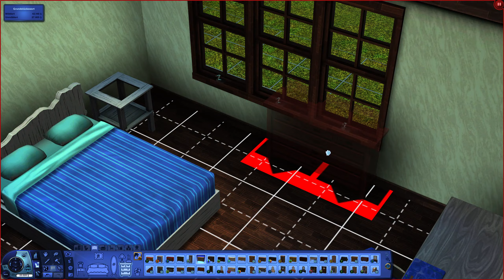#268 Komplikation eines Daches - LP Sims 3